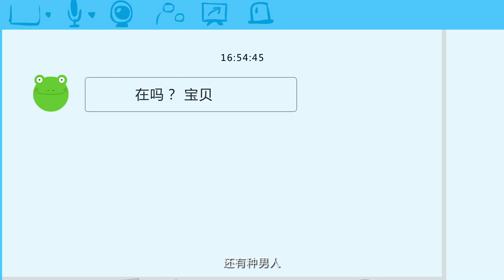《飞碟一分钟》第二季第36期：一分钟告诉你女人最讨厌的六种男人！